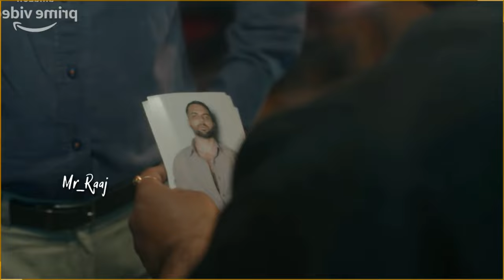Top5 खतरनाक वेब सीरीज | Top5 Indian Web Series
top5 indian web series | Top5 web series In Hindi | Mr_Raaj

Wc Guys aap sabhi ka swagat hai hamari is chennel par , Top 10 Arning karne wali  Movie in hindi

Voice by : Mr-Raaj
Video Editing by : Gaurang

Best hollywood historical fantasy movies in hindi dubbed | new hollywood historical movies | best historical movies in hindi | top Hollywood historical movies in hindi on youtube | hollywood historical movies in hindi dubbed full action hd
hollywood action movie trailer | hollywood action movies in hindi dubbed full action hd | hollywood action movie hindi dubbed |
Hollywood fantasy movies in hindi dubbed full action hd | top 10 hollywood fantasy movies in hindi on youtube | fantasy hollywood movies in hindi dubbed full action hd
Top 5 Hollywood adventure movies in hindi | hollywood adventure movies in hindi available on youtube, top adventure movies in hindi available on youtube | hollywood adventure movie in hindi | top hollywood adventure movies in hindi | hollywood adventure movies 2020
hollywood time travel movies in hindi | hollywood time travel movies in hindi dubbed full action hd | hollywood time travel movies in hindi dubbed
top hollywood zombie movies in hindi | top 5 Hollywood Virus infected movies in hindi | virus movie in hindi | top zombie Survival movies in hindi | hollywood zombie movies in hindi dubbed full action hd
Top 10 Hollywood Animation Movies In Hindi Dubbed | Animation Movies On YouTube || Filmy Dost | top 10 adventure movies hollywood in hindi available on youtube
Top 5 Hollywood Sci-fi Action movie in Hindi dubbed | Hollywood science fiction movies in hindi | science fiction movies in Hindi | hollywood sci fi movies in hindi dubbed full action hd
Adventure comedy science fiction fantasy movieWc Guys aap sabhi ka swagat hai hamari is chennel par , Top 5 hollywood Horror Movie in hindi